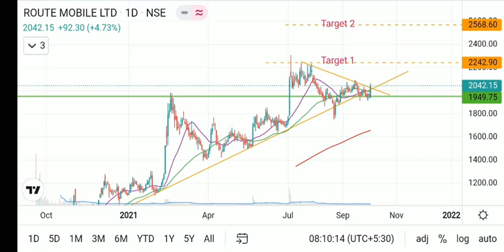Route Mobile Share Analysis || Bullish or Bearish ??